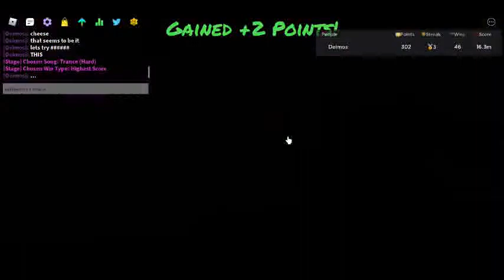Funky Friday Updates (Vs. Ron, Aflac *Again*, and Lullaby)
Lol i didnt finish the last one so here!